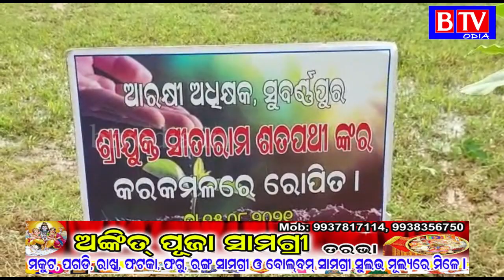Subarnapur : 75ତମ ସ୍ବାଧିନତା ଦିବସ ଅବସରରେ ଯୋଗଦେଲେ ଦକ୍ଷତା ଓ ବୈଶୟିକ ଶିକ୍ଷା ବିକାଶ ମନ୍ତ୍ରୀ//BTV odia//